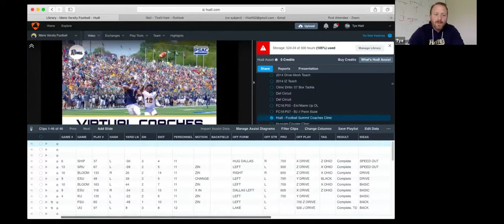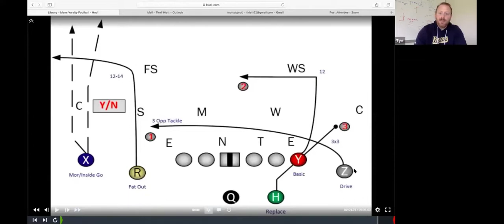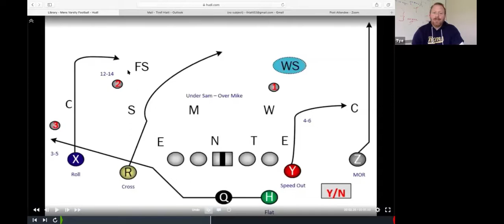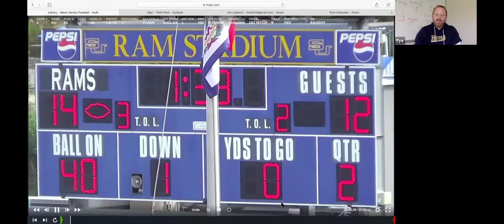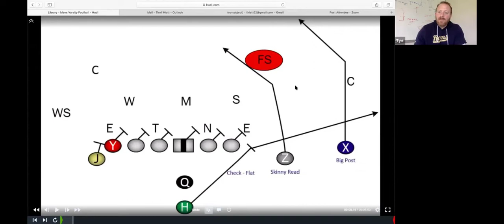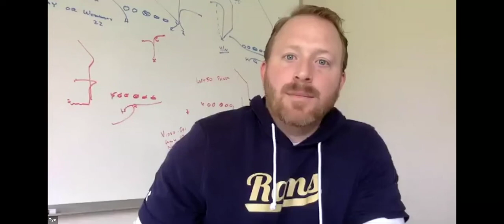Pass Game (Horizontal & Vertical Stretch)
Football Coaches Summit